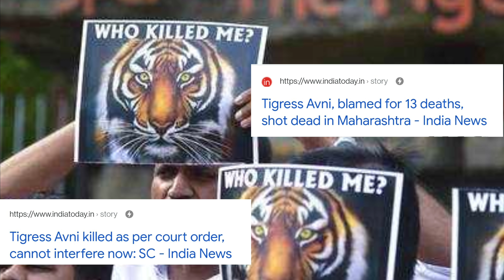SHERNI - Trailer Decoded | Vidya Balan | Vijay Raaz | Amazon Prime Video | Trailer Review | June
This is a fan-made trailer that I have made and my analysis of upcoming Bollywood movie Sherni starring Vidya balan , Vijay Raaz and Neeraj Kabi . It is scheduled to be released in June on Amazon prime video India .

The concept of fan-made trailers are basically misunderstood . I have used clips from different videos to assemble a genuine looking trailer which is just intented to create the hype before the release of actual trailer .and further explained what can be the original plot and the back ground story from which the original trailer will be inspired from . These scenes may not be included in the original trailer .

PEEK INTO OUR CHANNEL : We believe that If we can provide better information about what to see and what not to , then it helps a lot of viewers who wish, not to waste their time and money on not so good shows and movies .

Credits :
video : Friday Film House
T series
Amazon Prime Video
michael Jackson
Netfllix